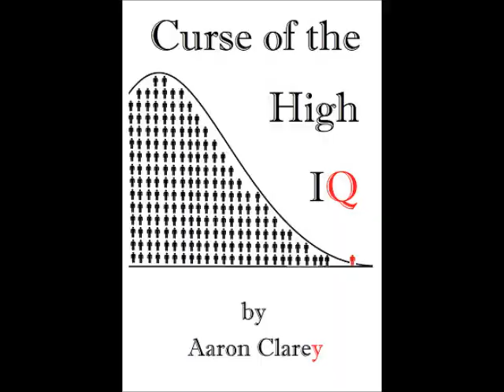Affirmative Action Ghostbusters: A Review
A very average movie, made worse by the fact it's an affirmative action copy cat that plays to female stereotypes and begs the question, "Don't minorities deserve their OWN original superheroes?"